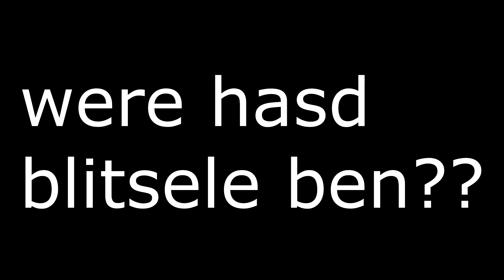100th video (quitin mianecraf)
jk april fools NOOB ! L